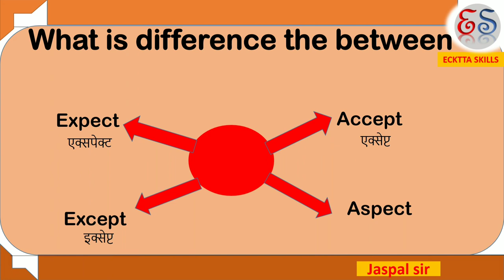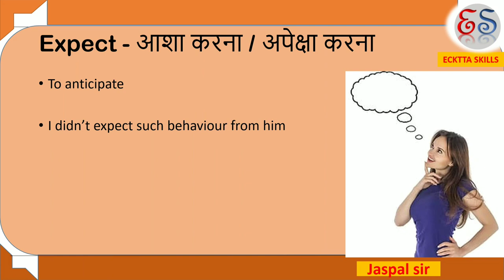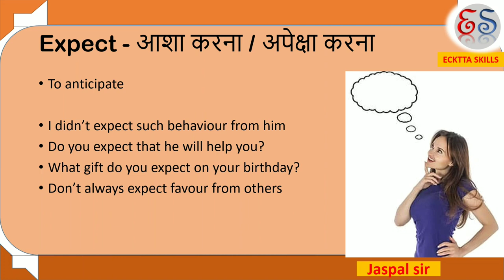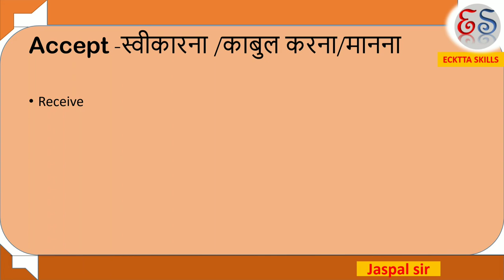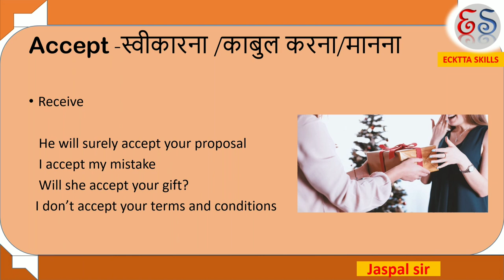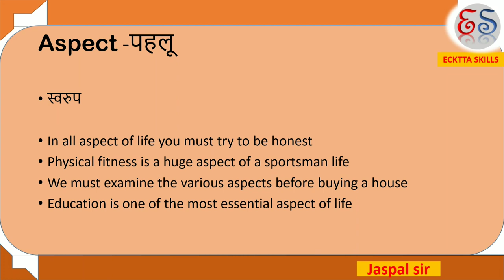Confusing English Words|Difference between similar type of word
similar pronunciation word
Difference between similar words
Difference between similar type of words
difference between aspect and expect
difference between expect and accept
difference between aspect and accept
difference between expect and except
difference between except and accept
difference between except and aspect
Talkwell
speakwell
ecktta skills
ecktaskills
s
homonyms
homophones
difference between the words
EXPECT
to anticipate
What gift do you expect on your birthday?
Don’t always expect favour from others

ACCEPT
   Will she accept your gift?

EXCEPT
I eat all vegetables except bitter gourd
Sunil eats non-veg everyday except Saturday

ASPECT
In all aspect of life you must try to be honest
Physical fitness is a huge aspect of a sportsman life